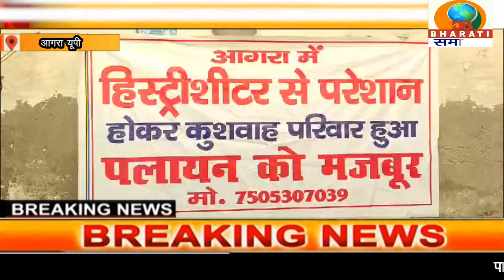आगरा यूपी:हिस्ट्रीशीटर के ख़ौफ़ से कुशवाह समाज का परिवार हुआ पलायन को मजबूर